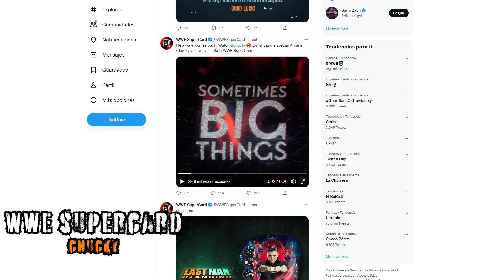Eventos de Halloween para jugar en tu celular - Juegos Móviles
¿Ya jugaste alguno de estos eventos? ¿Para ti cual es el mejor?

Descarga y juega a toda velocidad con la mejor data de Tigo.